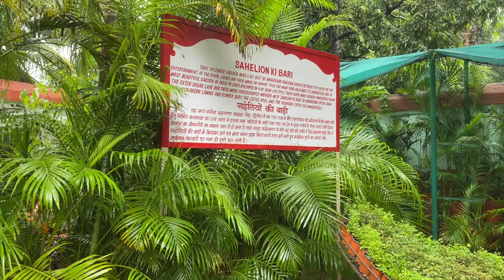Speed Boat Fateh Sagar Lake Udaipur | Aquarium Udaipur | Saheliyon ki Bari - Udaipur Vlog - #3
In this video, we will cover fateh sagar lake udaipur boating, fatehsagar udaipur fish aquarium,  saheliyon ki bari udaipur garden of maidens

For promotional inquiries please reach out here:
Sagar Rastogi
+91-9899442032